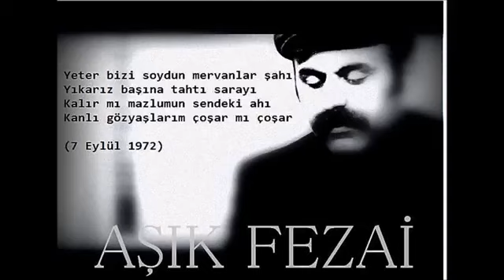Aşık Fezai - Paramparça Olsun Dünya